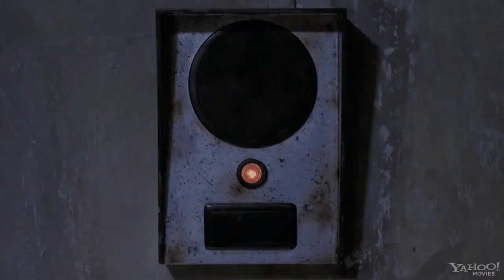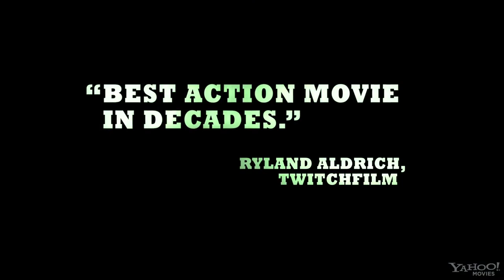The Raid: Redemption_Martial Arts / Action Movie (2011) HD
Deep in the heart of Jakarta's slums lies an impenetrable safe house for the world's most dangerous killers and gangsters. Until now, the rundown apartment block has been considered untouchable to even the bravest of police. Cloaked under the cover of pre-dawn darkness and silence, an elite swat team is tasked with raiding the safe house in order to take down the notorious drug lord that runs it. But when a chance encounter with a spotter blows their cover and news of their assault reaches the drug lord, the building's lights are cut and all the exits blocked. Stranded on the 6th floor with no way out, the unit must fight their way through the city's worst to survive their mission. Director Gareth Evans (Merantau) and rising martial arts star Iko Uwais reunite in this adrenaline-fueled action film.